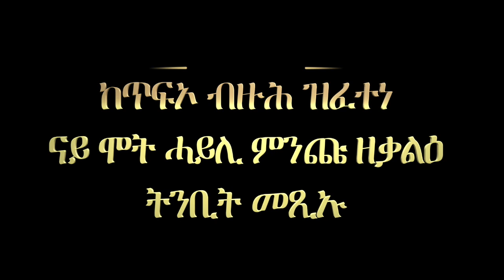ምስክርነት 30፥ ከጥፍኦ ብዙሕ ዝፈተነ ናይ ሞት ሓይሊ ምንጩ ዘቃልዕ ትንቢት መጺኡ